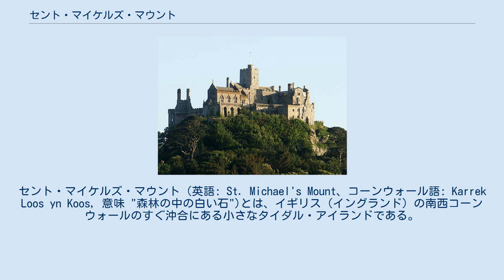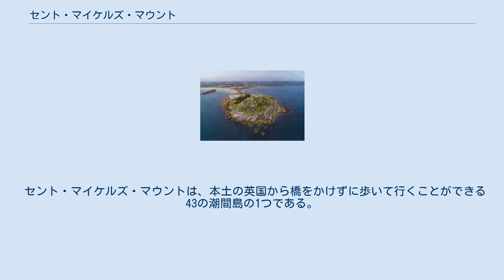セント・マイケルズ・マウント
セント・マイケルズ・マウント（英語: St. Michael's Mount、コーンウォール語: Karrek Loos yn Koos, 意味 "森林の中の白い石")とは、イギリス（イングランド）の南西コーンウォールのすぐ沖合にある小さなタイダル・アイランドである。
 干潮から中位時には、グレートブリテン島のマラジオン町と人工の花崗岩の土手道で地続きになる。
この様子がフランスの有名な世界遺産モン・サン＝ミシェルと似ている事から、英国版モン・サン＝ミシェルとも呼ばれる。
薔薇戦争中期の1473年9月にランカスター派のオックスフォード伯ジョン・ド・ヴィアーはこの島を占領しヨーク派に抵抗したが敵わず降伏、フランス・カレーの要塞に幽閉された。
 2011年のこの教区の人口は35人である。
ナショナル・トラストによって管理されており、約1650年以来、城と礼拝堂はセント・レヴァン男爵セントオービン家の所有である。
山頂の初期の建物は12世紀のものである。
 コーンウォール語の"森林の中の白い石"は、この湾が沈む前の様子を表した可能性がある。
大きく潮が引いた時に、木の残骸が確認され、放射性炭素年代測定では、紀元前1700年頃のものと確認された。
 セント・マイケルズ・マウントは、本土の英国から橋をかけずに歩いて行くことができる43の潮間島の1つである。
 島の一部は、その地質学特徴から1995年に自然保護協会特別指定地区に指定された。